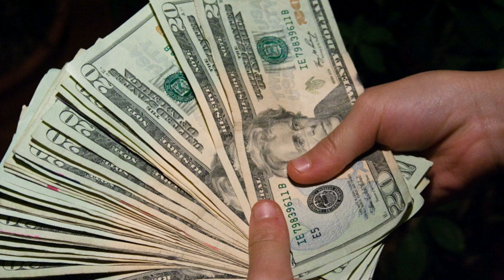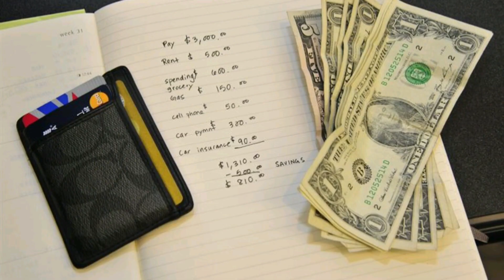এই ৫টি রাশির ওপর মহাদেবের আশীর্বাদ থাকে, ভবিষ্যতে অনেক ধনসম্পত্তির মালিক হয়! Facts Explained